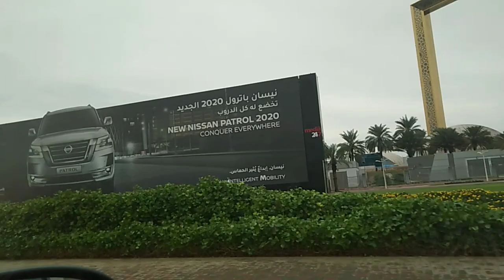DESERT SAFARI ADVENTURE | EXTREME 4X4 RIDE | CAMEL RIDING | FIRE DANCE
Madaliang edit lng to pero sna ma gustohan nio..